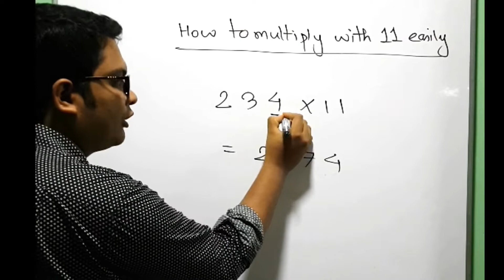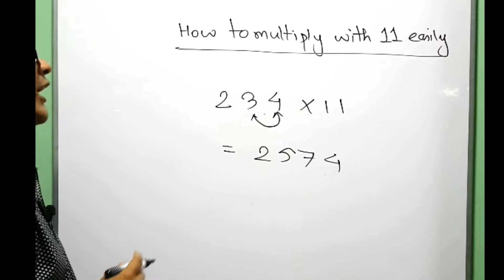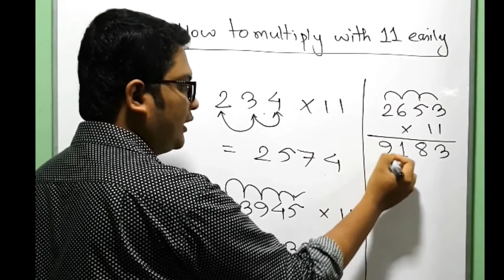ক্যালকুলেটর ছাড়া সহজে ও দ্রুত হিসাব করার কৌশলঃ পর্ব ২ | Math Tricks (Fast calculation): Lecture 2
আমরা সবাই জানি ,

১১*১=১১

১১*২=২২

১১*৩=৩৩

১১*৪=৪৪

১১*৯=৯৯

খুবই সহজ ।

কিন্তু , এর চেয়ে বড় হলে???

যেমন ধরা যাক , ১২*১১ = ?
উত্তরঃ ১৩২
১৪*১১ = ১৫৪
২৫*১১= ২৭৫
৩২*১১=৩৫২

কিছু কি বুঝা যাচ্ছে?

আচ্ছা দেখা যাক , কৌশল টা কীঃ

১৪*১১ এর ক্ষেত্রে দেখিঃ

১*১ = ১
৪+১ = ৫
৪*১ = ৪
এভাবে আমরা পাচ্ছি ১৫৪ ।
এখন কি কিছু বুঝা যাচ্ছে???

এখনো না বুঝলে আরেকটা উদাহরণ দেখিঃ
২৫*১১ = ২৭৫

২*১=২
২+৫=৭
৫*১=৫
এভাবে আমরা পাচ্ছি  ২৭৫ ।

একই ভাবে , ৩২*১১ এর ক্ষেত্রে

৩*১ = ৩
৩+২=৫
২*১=২

এভাবে আমরা পাচ্ছি ৩৫২ ।

অর্থাৎ , আমরা দেখতে পাচ্ছি ,
বাম পাশে হচ্ছে যে সংখ্যাটিকে গুণ করা হচ্ছে তার বাম পাশের অংকটি । (কেননা ১ দ্বারা গুণ করলে ওই অংকটি ই থাকে)
আর ডান পাশে হচ্ছে যে সংখ্যাটিকে গুণ করা হচ্ছে তার ডান পাশের অংকটি ।(একই কারনে )
আর মাঝখানে হচ্ছে , অংকগুলোর যোগফল ।
সহজ না??

Fast Mental Multiplication Tricks Video Tutorials - This quickest mental math multiplication trick lesson will teach you to multiply any digit numbers instantly by 11. You can do fast calculation mentally in brain. You will also learn to fast multiply any digit numbers using fingers of hands. It's very necessary these to do fast multiplication. Faster calculation always saves a lot of time. We are trying to do same math problems in faster way in mental way. Above mental multiplication tricks do not guarantee you will do fastest calculation, but it all depends on your effort and practice. More you practice more faster mental multiplication you will be able to do. So do tons of practice , I bet you will be surprised with yourself one day. You calculations will be so fast and instant and you will save a lot of times during your homework test & in exams. Steps on doing fast mental math multiplication : 1. If, its 1 digit number like 2 , 3 or 4 then simply write , 22 or 33 or 44. If its 9 you will write 99. 2. If its two digit number the, you have to write the sum of first and last digit in the middle. Like if two digit number 45 has to be multiplied by 11 then, the sum of 4 + 5 = 9 should be inserted in the middle. so answer will be 495. This makes multiplication so fast. After some good practice you will be able to do mental multiplication in few seconds , even in less than 4. 4. For 3 digit onward - Write the once digit and keep adding the next following digit, and if you get sum more than 10 then shift 1 carry over to next number on right side. For details on this fast mental math tricks watch video. This video is going to be very helpful for those who need fast calculation tricks , who are preparing for different entrance exams, test, Bank PO , SAT, GRE Test etc where examines get very less time and they need to finish so many math problems.